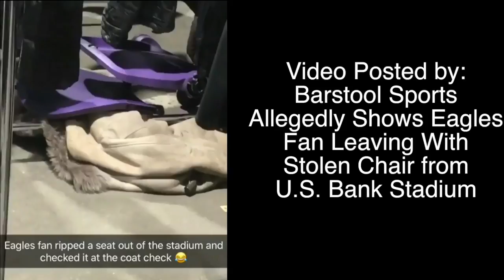Video Allegedly Shows Eagles Fan Stealing Chair From U.S. Bank Stadium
MINNEAPOLIS, MN (RJBroadcasting.com) A video allegedly shows an Eagles fan stealing a chair from U.S. Bank Stadium, following Sunday's Super Bowl.